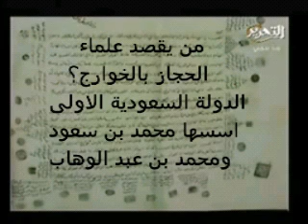برفسور التاريخ خالد فهمي عن الوهابية وثيقة مكة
خالد فهمي بروفسور تاريخ في الجامعة الأمريكية في القاهرة يشرح عن الوهابية في شبه الجزيرة العربية